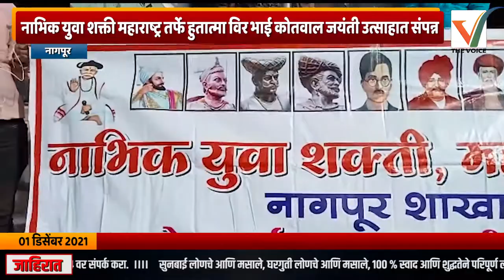Nagpur | नाभिक युवा शक्ती महाराष्ट्र तर्फे हुतात्मा विर भाई कोतवाल जयंती उत्साहात संपन्न